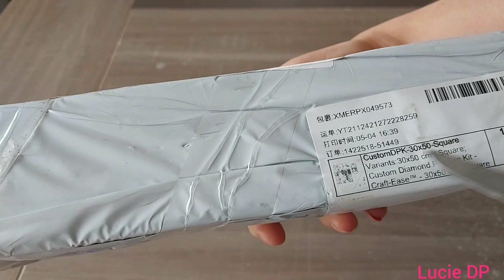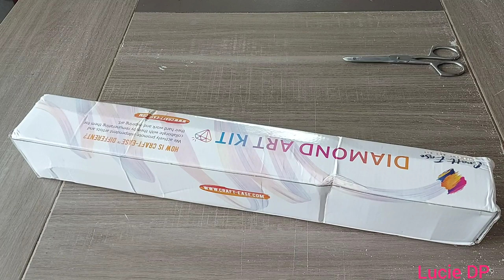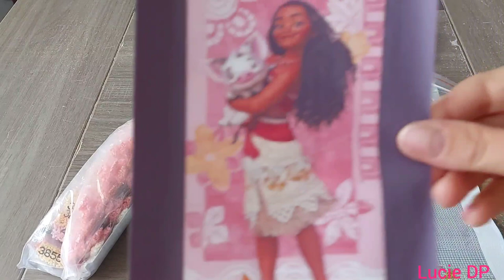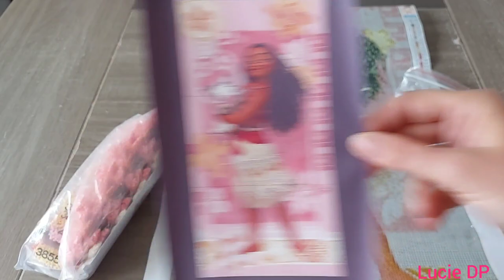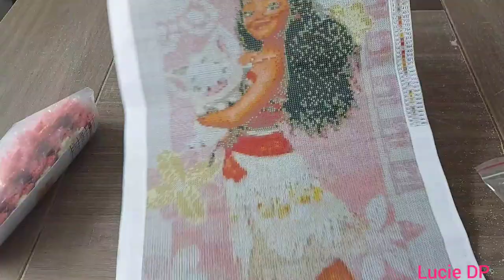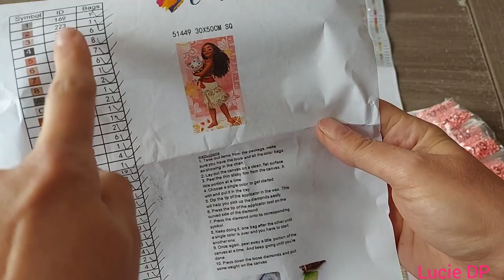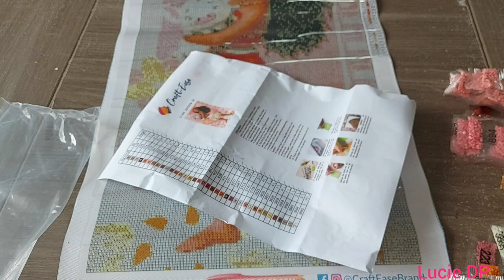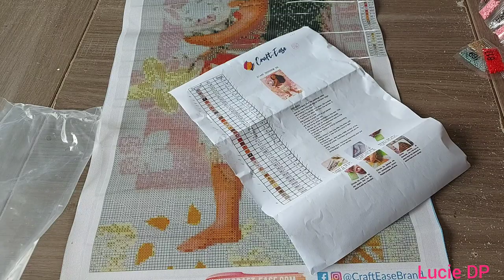Diamond painting unboxing Craft-Ease DP personnalisé en diamants carrés :)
Cateared :
kit sur Amazon et

10% avec le code Lucie10